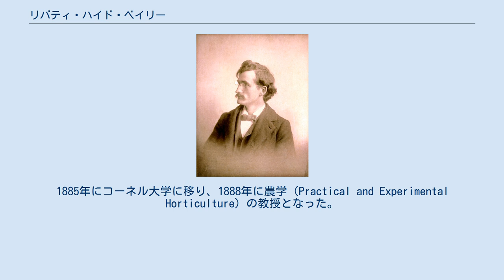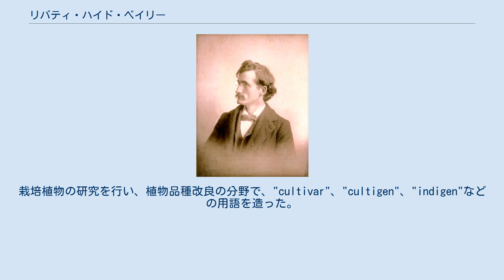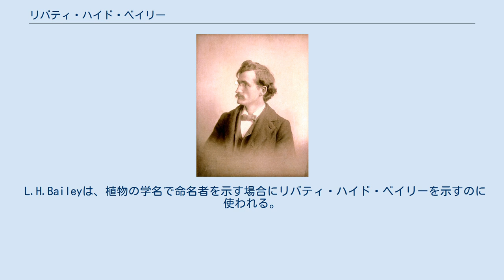リバティ・ハイド・ベイリー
Liberty Hyde Bailey リバティ・ハイド・ベイリー（Liberty Hyde Bailey、1858年3月15日 – 1954年12月25日）は、アメリカ合衆国の農学者、植物学者である。
アメリカの農業拡張事業に貢献した。
 ミシガン州のサウスハーベンの農民の三男として生まれた。
ミシガン農業大学（後のミシガン州立大学）を1882年に卒業し、翌年ハーバード大学の有名な植物学者エイサ・グレイの助手となった。
2年間グレイの標本室の助手を務めた.。
1885年にコーネル大学に移り、1888年に農学（Practical and Experimental Horticulture）の教授となった。
1900年にアメリカ芸術科学アカデミーのアソシエイトフェローに選ばれ. 、州立農業大学を設立し、1904年に公的資金を得た。
1903年から1913年の間、ニューヨーク州立大学の学部長を務めた。
1908年にセオドア・ルーズベルト大統領の諮問機関『農民生活委員会』の委員長に任じられ、1909年に農業改革のための報告書を発表した。
1918年に教授職を退き民間学者として社会活動や政治的活動に従事した。
 "Cyclopedia of American Agriculture" （「アメリカ農業百科事典」、1907–1909）や"Cyclopedia of American Horticulture" (「アメリカ園芸百科事典」1900–1902）などを編纂し、雑誌、""Country Life in America"と "Cornell Countryman"を創刊、編集した。
多数の園芸分野など著作を行い、植物分類学の分野でも100以上の論文を執筆した。
栽培植物の研究を行い、植物品種改良の分野で、"cultivar"、"cultigen"、"indigen"などの用語を造った。
遺伝学のメンデルの功績を再発見した1人ともされる。
 農業改革の分野で、園芸学校で農民を教育し、農民の生活を向上させた。
 L.H.Baileyは、植物の学名で命名者を示す場合にリバティ・ハイド・ベイリーを示すのに使われる。